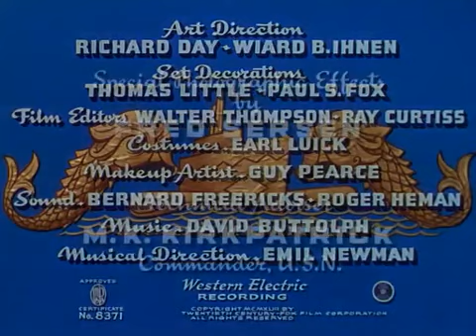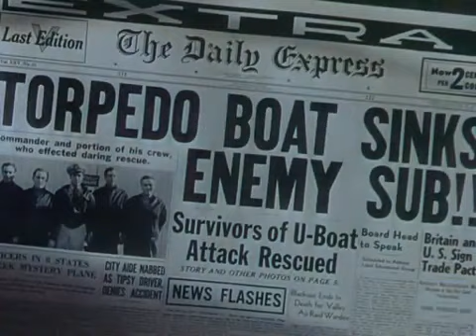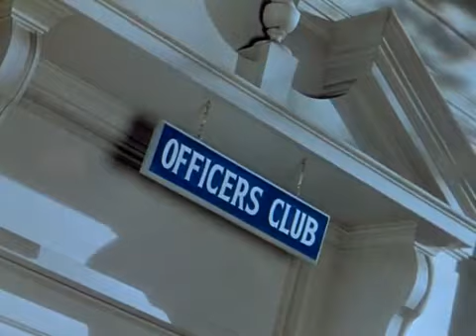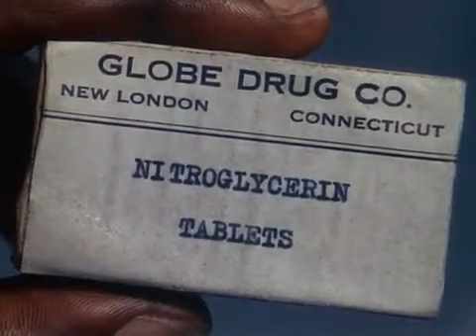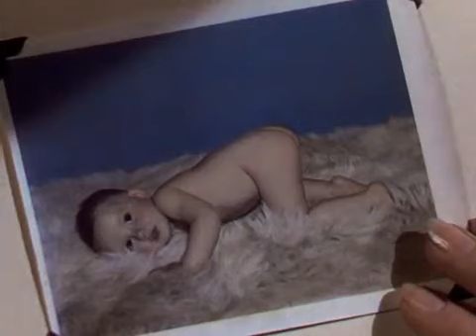Crash Dive Tyrone Power, Anne Baxter 1943